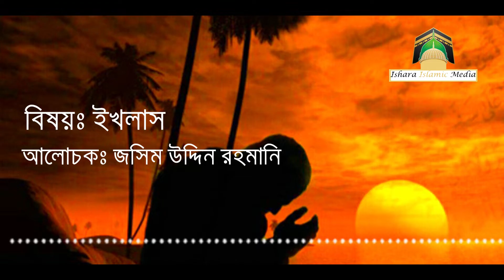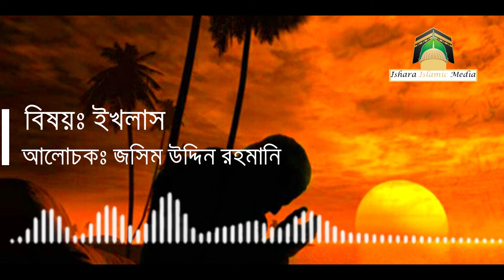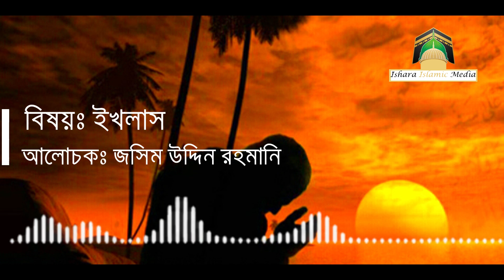ইখলাস || মুফতি জসিম উদ্দিন রহমানি